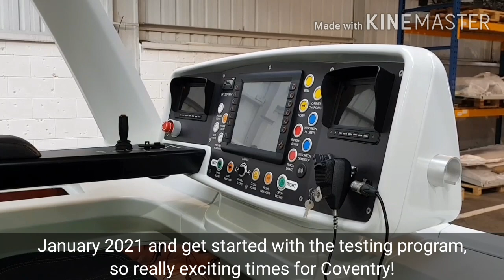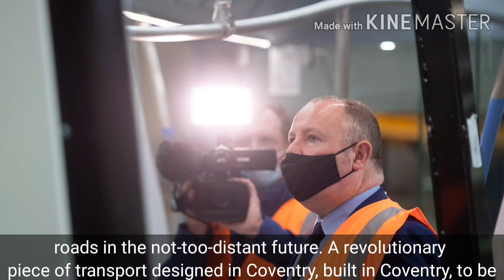Early construction of prototype innovative light rail vehicle for the City of Coventry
From Cllr Jim O'Boyle and Nicola Small, Senior Rail Programme Manager at Coventry City Council.